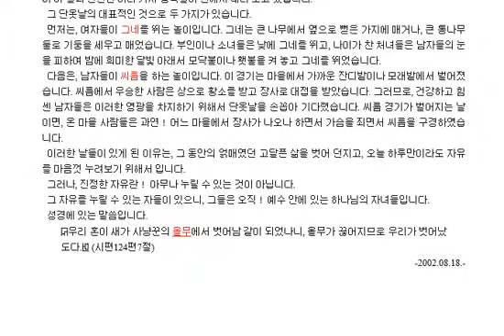단옷날의 자유 ! u [수릿날] 예화상자ㅁ